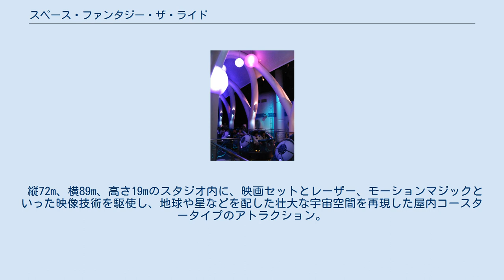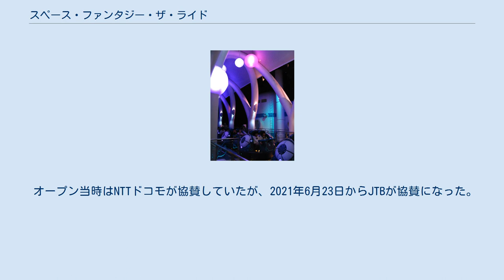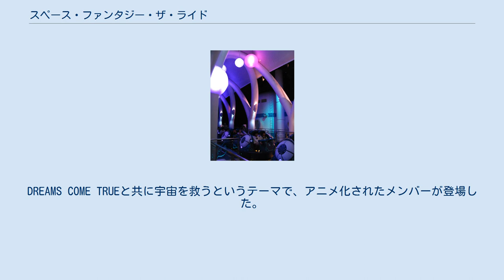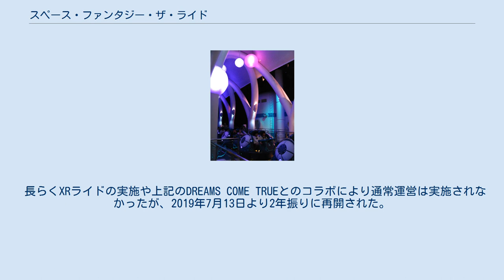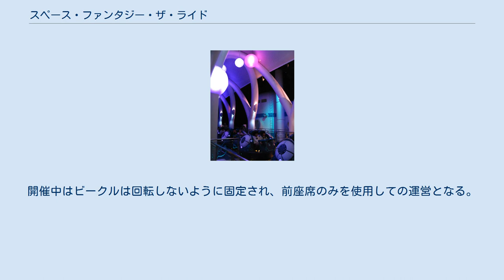スペース・ファンタジー・ザ・ライド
ユニバーサル・スタジオ・テーマパークのアトラクション
ユニバーサル・パークス&リゾーツ 」 ユニバーサル・スタジオ・ジャパン 」 ユニバーサル・スタジオ・ジャパンのアトラクション 」 スペース・ファンタジー・ザ・ライド スペース・ファンタジー・ザ・ライド（Space Fantasy - The Ride）は、ユニバーサル・スタジオ・ジャパンのハリウッド・エリアにあるライド・アトラクションである。
 本アトラクションを一時的にクローズさせて運営される「XRライド」についても記述する。
 縦72m、横89m、高さ19mのスタジオ内に、映画セットとレーザー、モーションマジックといった映像技術を駆使し、地球や星などを配した壮大な宇宙空間を再現した屋内コースタータイプのアトラクション。
その中を1両あたり4人乗り、2両連結の「ソーラーシャトル」に乗って全長585mにおよぶ飛行コースを駆け抜ける。
ソーラーシャトルは上昇、下降、スピードに緩急をつけて、直進、曲進、スピンなど多彩な動きをする。
更には乗車人数やバランスによってフリーフォール時のスピンの回数が変わり、乗車する毎にソーラーシャトルが違った動きをすることで、何が起こるかわからないスペーストラベルを演出する。
ソーラーシャトルにはスピーカーが搭載されており、コスミアとの通信が行われる。
 オープン当時はNTTドコモが協賛していたが、2021年6月23日からJTBが協賛になった。
 ゲストが「スペース・ファンタジー・ザ・ライド」のスタジオ内に入ると、まずおしゃべり好きな通信衛星 G-Botに迎えられる。
続いて、ソーラープリンセスのコスミアと対面する。
コスミアは、太陽がエネルギーを失いつつあることを知り、危機感を抱いていた。
太陽を救うには、人間の持つヒューマンエネルギーが必要だと気付き、太陽の中で赤いボタンを押し、エネルギーを注ぎ込んでほしいとゲストに訴えかける。
ゲストはそのミッションを受け、「ソーラーシャトル」号に乗り込み輝きの弱まる太陽へと向かっていく。
 シャトルポート（乗り場） 2009年3月23日、前身のアトラクションとなる「E.T.アドベンチャー」のクローズとそれに伴うキャンペーンが発表された。
9月14日、新アトラクションが宇宙をテーマにしたコースタータイプのライドアトラクションであることが発表され、10月2日にはアトラクション名が公開された。
12月16日、アトラクションのオープン日が2010年3月19日に決定した。
 2010年2月18日、アトラクションのオープンを記念してAKB48のメンバーとの第一号乗車をゲットできる「宇宙ジャンケン」キャンペーンとおサイフケータイコンテンツが発表された。
3月14日から18日には、グランドオープン前のソフトオープンが開催された。
3月17日には、グランドオープン前のプレスプレビューが開催された。
3月19日、グランドオープン。
オープニングセレモニーには、AKB48とスヌーピーが参加した。
 2011年9月23日から10月31日には、ハロウィーン・ホラーナイトの一環として、ロックホラーが流れる中、暗闇をライドで疾走するホラーバージョンが初開催された。
11月17日、テーマエンターテインメント協会（Themed Entertainment Association: TEA）の制定する第18回ティア・アワード、アウトスタンディング・アチーブメント賞アトラクション部門を受賞した。
 2012年9月14日から11月11日には、ハロウィーン・ホラーナイトの一環として、真っ暗闇をホラーBGMと共に疾走する「スペース・ファンタジー・ザ・ライド～イン・ザ・ダーク～」が開催された。
2013年から2015年のハロウィーン・ホラーナイト期間中はイベントのいっかんとして、「貞子～呪われたアトラクション～」が開催された。
 2017年6月30日から2018年1月8日には、DREAMS COME TRUEとのコラボレーション企画「スペース・ファンタジー・ザ・ライド with DREAMS COME TRUE」が開催された。
DREAMS COME TRUEと共に宇宙を救うというテーマで、アニメ化されたメンバーが登場した。
さらに新曲「あなたと同じ空の下」が書き下ろされ、乗車中にビークルのスピーカーから流れた。
 長らくXRライドの実施や上記のDREAMS COME TRUEとのコ...